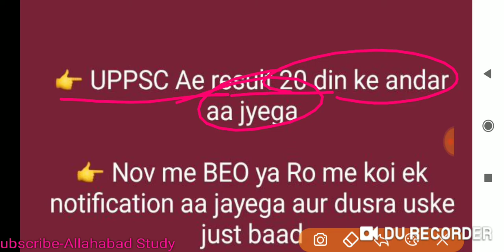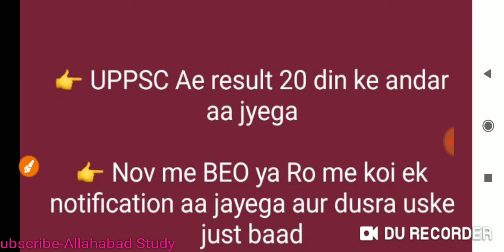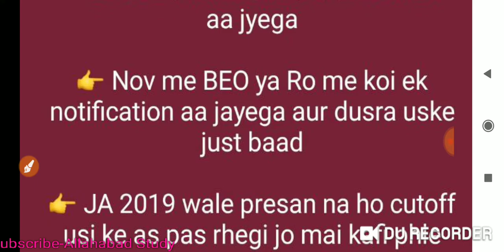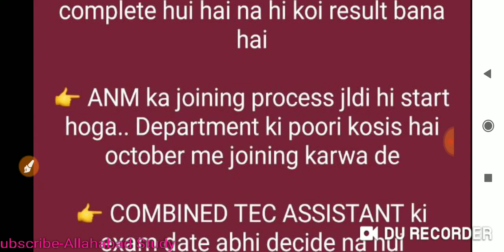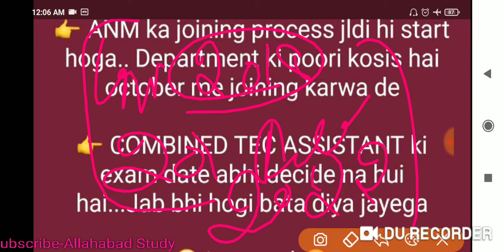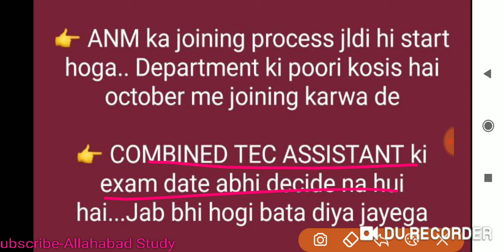UPPSC AE ,BEO,Ro/aro,Lt grade teacher update||Upsssc vacancy progress report Update,JA,Lower,JE